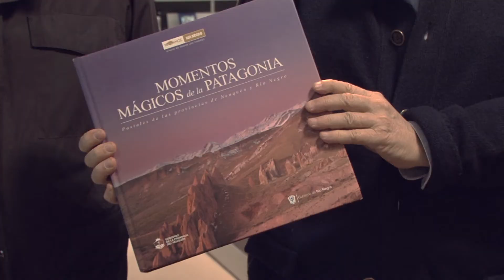Legislatura Neuquén - Visita de Ricardo Alfonsín